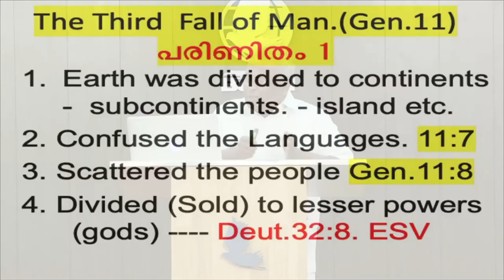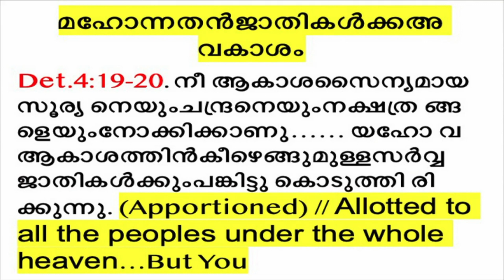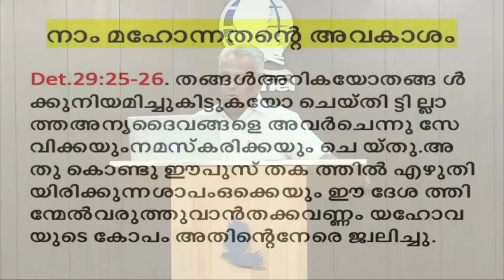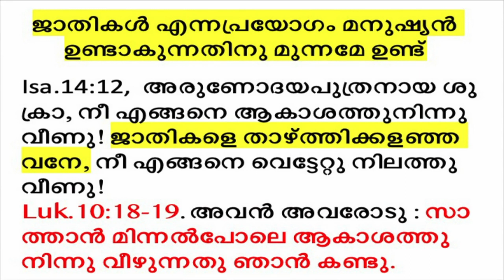നമ്മെ പുറകിലേക്ക് വലിക്കുന്നവൻ Rev Dr M A Varughese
🎤 MESSAGE: Ps.

      Click, and continue to chat, send the preset message to get added to the Broadcast list.

🙏 PRAYER REQUESTS

💳 GIVE

or use our UPI Payment ID: bagc@fbl

🌎 VISIT

📍 Address: Ring Road, Hebbal, Bangalore 560024, India